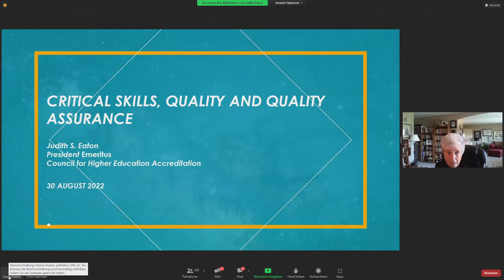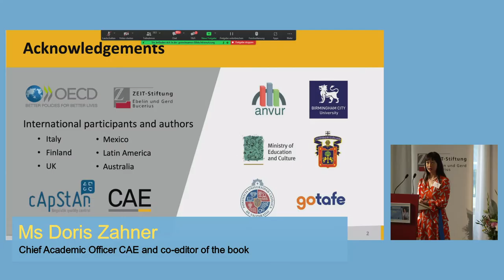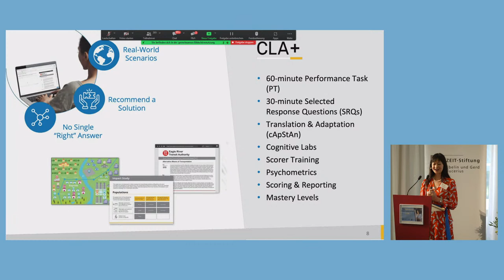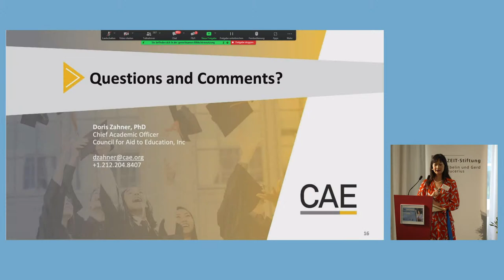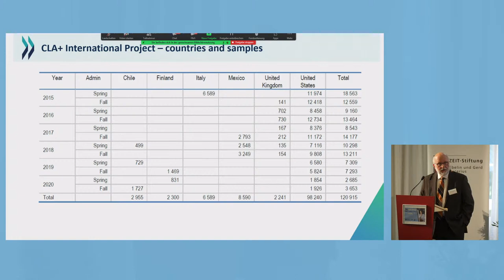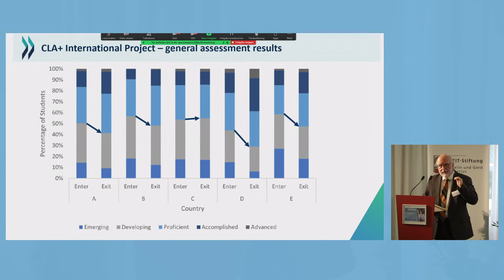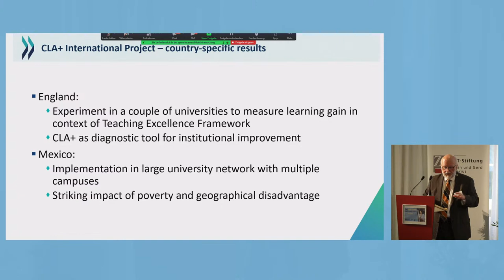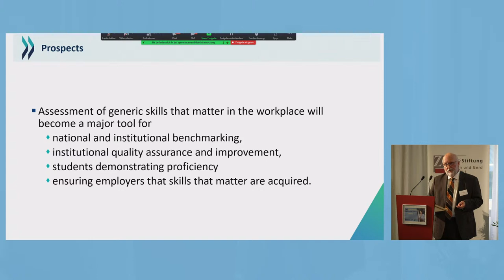Does Higher Education Teach Students to Think Critically?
There is a discernible and growing gap between the qualifications that a university degree certifies and the actual generic, 21st-century skills students graduate from higher education with. By generic skills, it is meant literacy and critical thinking skills encompassing problem solving, analytic reasoning and communications competency. As automation takes over non- and lower-cognitive tasks in today’s workplace, these generic skills are especially valued but a tertiary degree is a poor indicator of skills level. In the United States, the Council for Aid to Education developed an assessment of generic skills called the CLA+ and carried out testing in six countries between 2016 and 2021. This event provides insights into the main findings and discusses which lessons can be drawn to improve higher education.